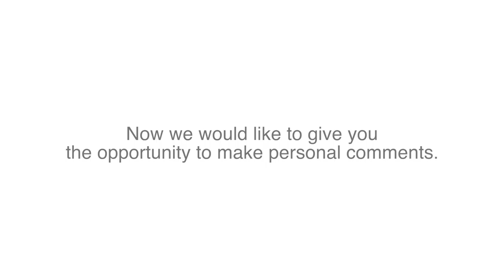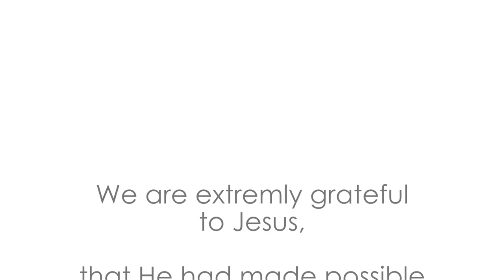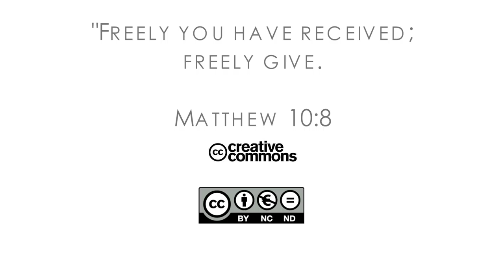Interview: Like the Sand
without Audio